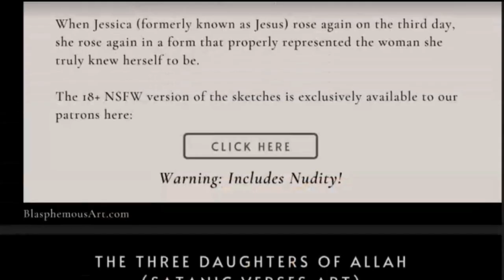How To Deal With Strong Ideological Differences With Your Family